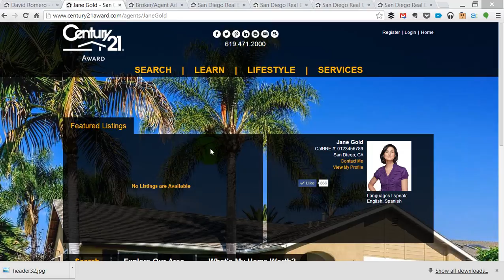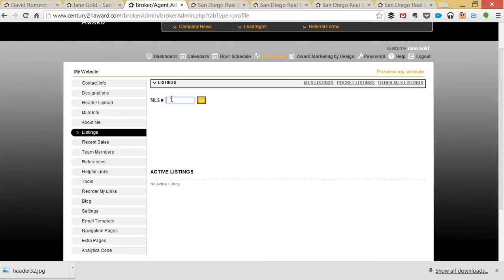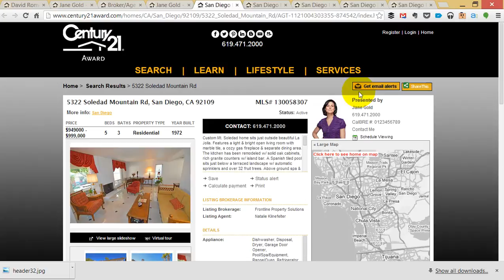One Byte at a Time - Day 5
In This Video: Add any listing from the MLS to your featured listings section

Time to View: 2.5 minutes

Time to Do: 5+ minutes